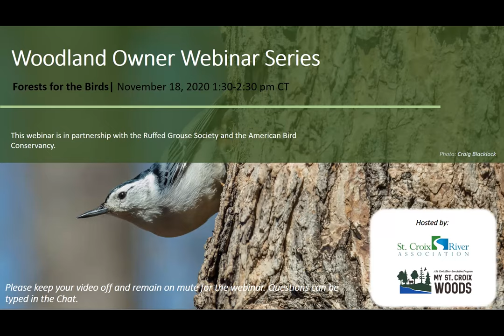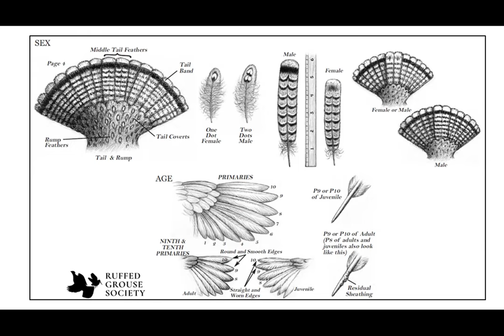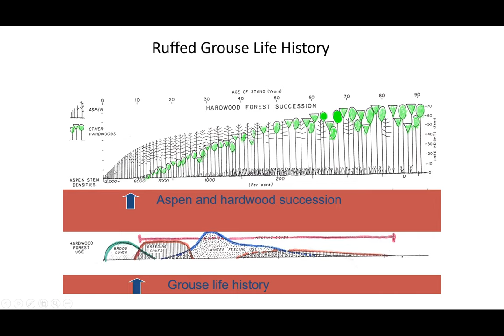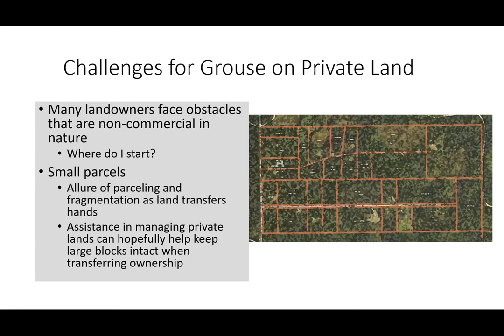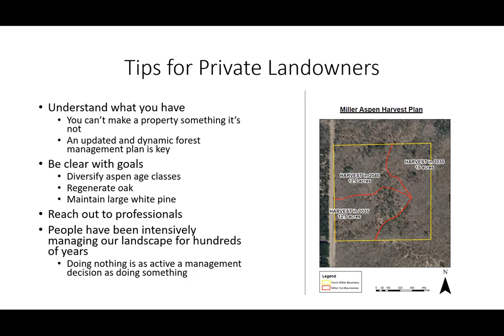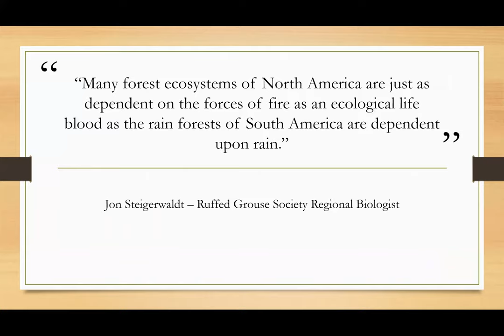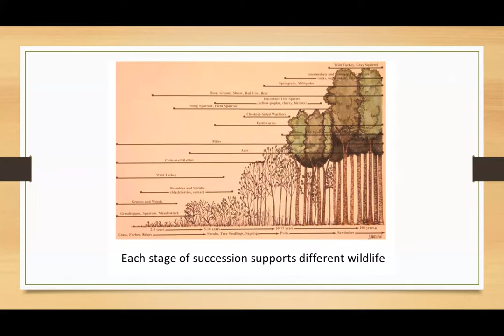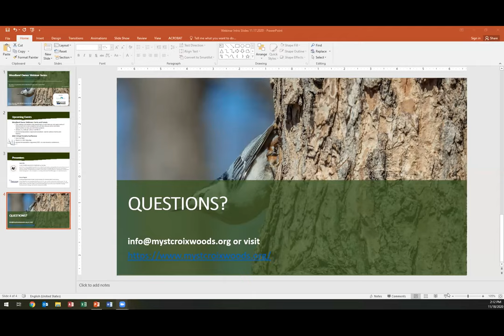Woodland Owner Webinar: Forests for the Birds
Do you enjoy watching the birds in your yard? Would you like to help increase their population? Private lands play an important role in protecting bird habitat. Jared Elm from the Ruffed Grouse Society and Duane Fogard from American Bird Conservancy talked about how you can help create better habitat for woodland birds.